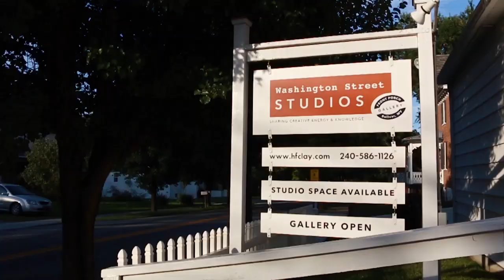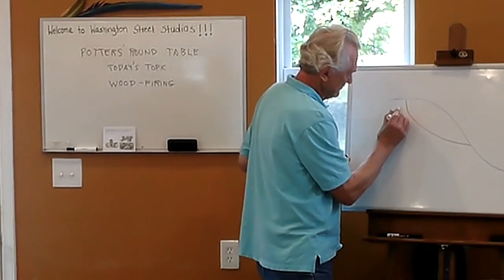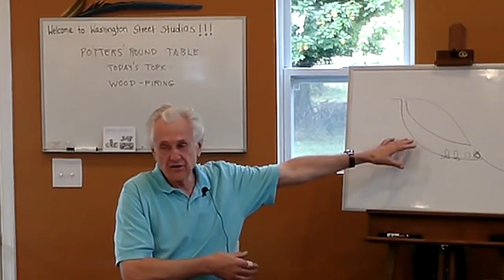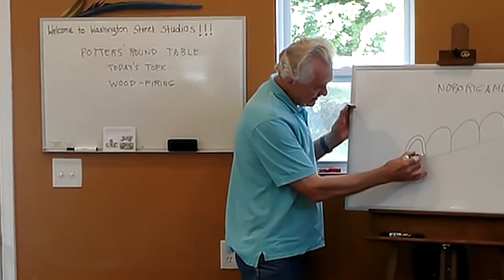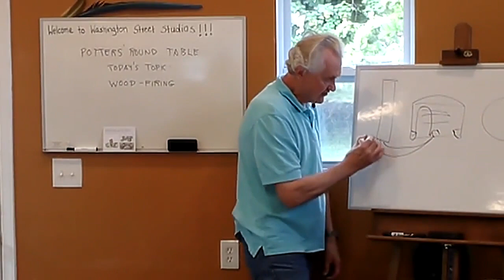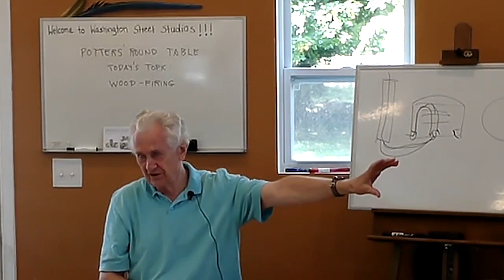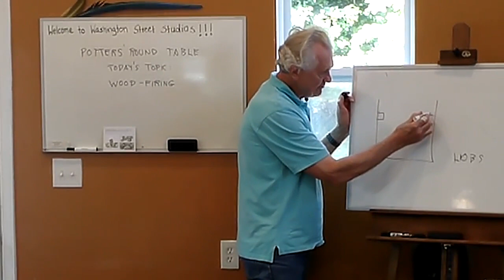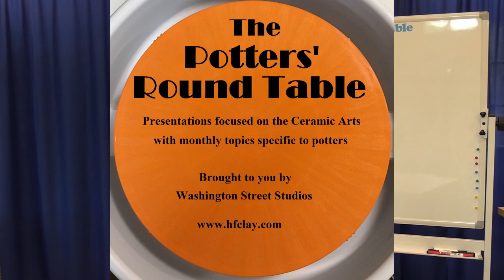Understanding Pottery Chapter 13 Wood Fired Kilns Part 1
Welcome to Understanding Pottery, Chapter 13: Wood Fired Kilns Part 1.
The next four chapters will be a mini-series on Pottery Kiln Design, Construction and Operation with this episode focused on Wood Fired Kilns. Are you curious about different methods of firing pottery? Interested in participating in a wood firing? Are you thinking about building your own kiln? Wood firing is currently enjoying a renaissance with an increasing number of practitioners and a wide variety of approaches. This month’s discussion is an overview of the wood firing process and various kiln designs.
The next topic in the series is Wood-Fired Kilns Part 2.
Understanding Pottery is a series in production by Washington Street Studios. The video series is a digital textbook that will take you through the entire ceramic process from the raw material through the finished ceramic pieces. There are five sections and twenty-six chapters planned in the series and they are:
Section I: The Pottery Making Sequence
Chapter 1: What is Clay?
Chapter 2: Clay Properties and Drying
Chapter 3: Bisque Firing
Chapter 4: Tips for Successful Glazing
Chapter 5: Pyrometric Cones
Chapter 6: Glaze Firing
Section II: Use of Raw Materials
Chapter 7: Chemistry for Potters
Chapter 8: Glaze Chemistry
Chapter 9: Oxides, Washes, Underglazes and Stains
Chapter 10: Geology for Potters
Chapter 11: Use of Local Materials
Section III: Kilns and Firings
Chapter 12: Atmospheric Firings
Chapter 13: Wood-Fired Kilns
Chapter 14: Gas-Fired Kilns
Chapter 15: Electric Kilns
Chapter 16: Raku Kilns
Section IV: Solving Problems
Chapter 17: Kiln Performance Problems
Chapter 18: Clay Body Defects
Chapter 19: Glaze Defects
Section V: Practical Applications
Chapter 20: Pottery Myths, Errors and Misconceptions
Chapter 21: Thixotropy, Quartz Inversions and Other Pottery Mysteries
Chapter 22: Pottery and Physics
Chapter 23: Pottery Figurin’ (Math)
Chapter 24: Personal Safety with Pottery
Chapter 25: Critiquing Your Own Pottery: Design Principles You Can Use
Chapter 26: Tips for Buying Used Pottery Equipment

We exist to provide ceramic artists an affordable, fully equipped studio space for aspiring, emerging and established artists to share their creative energy and knowledge in an environment designed to support the ceramic artist. If you want to learn more about Washington Street Studios, visit our

At Washington Street Studios, we believe the sharing of creative energy and knowledge will improve the quality of our art and increase the appreciation of art within our community. We are striving to create an environment where the arts are shared and appreciated. We want to grow as a family of artists and contribute to our community. This podcast is one of our steps to share our passion for the ceramic arts, creative energy and knowledge with other artists and art lovers.

We also created an audio version to expand our audience. If you are looking for the podcast of our show search for the ‘The Potters Round Table’ on your podcast platform of choice.